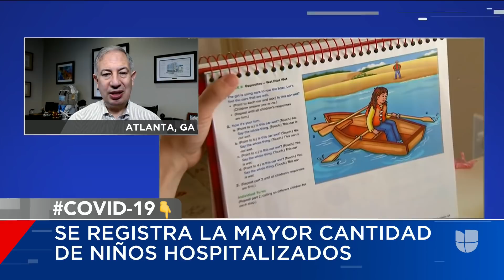"Vamos a ver más casos": experto médico advierte sobre aumento de niños hospitalizados por covid-19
Las autoridades están advirtiendo del rápido aumento de hospitalizaciones entre niños con covid-19 en áreas de alta transmisión. En Arkansas, Missouri y Houston las tasas de positividad en menores pasaron del 3 a más del 10 por ciento en la última semana de julio. El doctor Carlos del Río advierte que la mejor manera de proteger a los pequeños es vacunando a los adultos alrededor de ellos.

Patricia Janiot